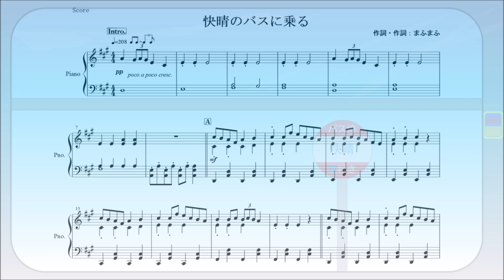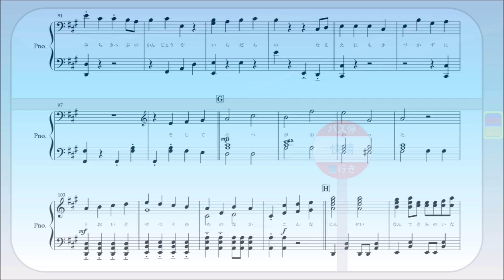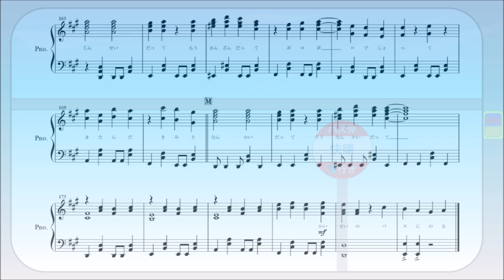【ピアノ 楽譜】『快晴のバスに乗る』“まふまふ”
汗ばむ君と夏の匂いや後悔でこんな恋をして

今回はアルバム『イザナワレトラベラー』よりまふまふさんの『快晴のバスに乗る』を採譜しました！
アルバムの中でも特にリズムが好きになった曲です🎵

〇楽譜（¥340：各サイトダウンロード、印刷可能です）

・ココロはミュージシャン（クレジット、口座振込、1000円（3曲）以上まとめ買いでコンビニ決済可能）⇒

間違い等ありましたらコメントください！

よろしければお気に入り、ブックマーク等お願いします！（My own homepage）

・ココロはミュージシャン（クレジットカード、銀行口座振込、(1000円（3曲）以上まとめての支払いで)コンビニ決済）⇒

※일본 이외의 지역에서는 판매 할 수없는 악보가 있습니다.
※ I'm sorry that there are some sheet music that can't be sold outside of Japan.
twitter（最新曲のサビだけ採譜したのとか投稿してます！）